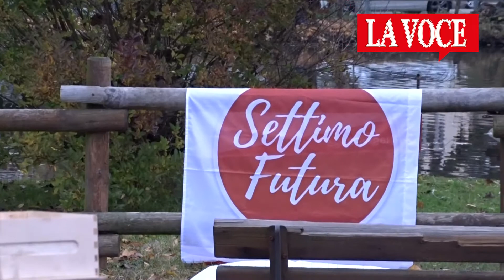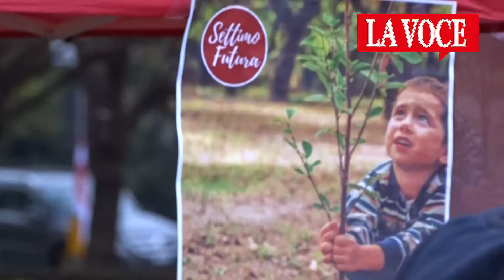SETTIMO TORINESE. Altri alberi per il futuro e la salute della città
Un parco, dei bambini, una fiaba, un albero. Una fotografia meravigliosa. Anche Settimo ha celebrato la Giornata Nazionale degli Alberi domenica 21 novembre presso l’Oasi della Speranza in via della Costituzione. Nell’occasione Settimo Futura ha scelto di piantare un albero di Leccio. “Quello di oggi è un regalo verso il futuro e l’impegno che ci prendiamo noi affinchè i nostri ragazzi, soprattutto i nostri bimbi ne possano godere tra un po’ di anni – ha detto l’assessore Alessandro Raso – Il 10 dicembre inizierà la realizzazione riforestazione di due aree molto grosse di Settimo: sono circa 9 ettari di bosco, 2,5 ettari sotto al De Gasperi e 6,5 ettari vicino da Decathlon. E aspettiamo nuovi fondi del Pnrr per la realizzazione di nuove zone boschive”.

Servizio di Maristella De Michele